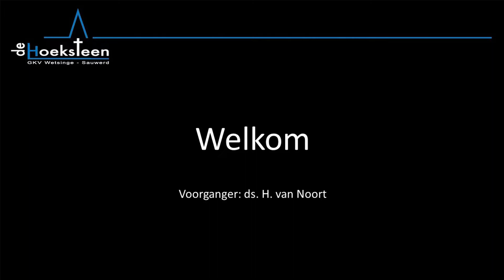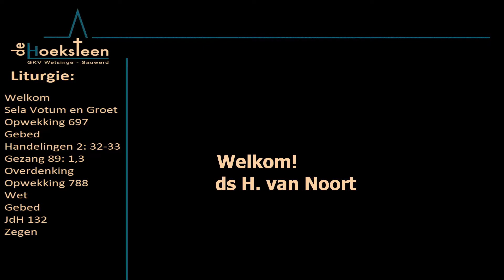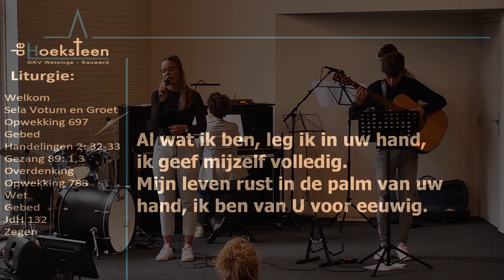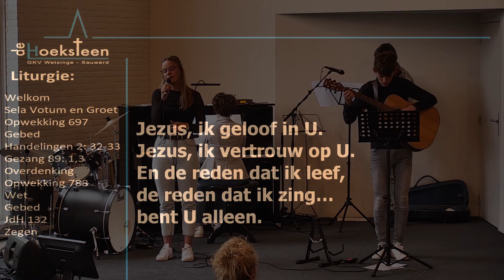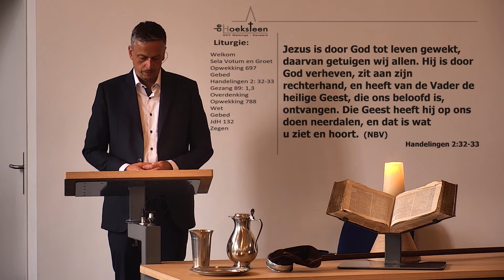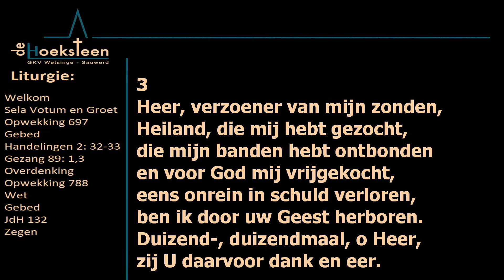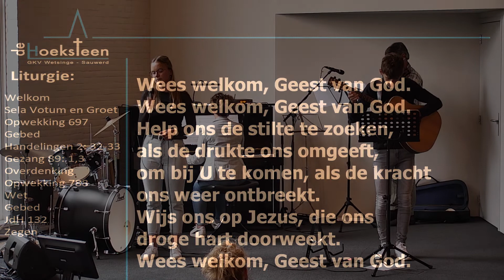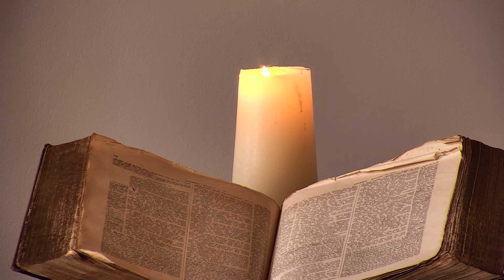GKV de Hoeksteen Zondagochtend dienst 9.30 op 07-06-2020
Liturgie:
Welkom
Votum en Groet-Sela
Opwekking 697
Gebed
Handelingen 2: 32-33
Gezang 89:1,3
Overdenking
Opwekking 788
Wet
Gebed
JdH 132
Zegen